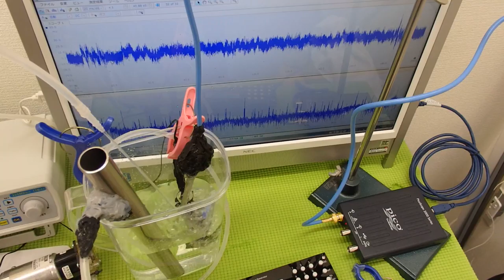表面弾性波を利用した、超音波の発振制御システム（超音波の非線形制御） ultrasonic-labo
非線形振動（発振制御、音響流、キャビテーション・・・）に含まれる

　注：
　　１）ナノレベルの乳化・分散
　　２）溶剤を利用した超音波洗浄
　　３）超音波霧化サイズの制御
　　４）化学反応制御実験
　　５）ナノレベルの触媒の攪拌・乳化・分散
　　６）均一な粒子製造への応用
　　７）金属の表面処理
　　８）メガヘルツの超音波伝搬
　　９）精密洗浄
　１０）アルミダイキャストの均一化
　１１）各種溶剤・・・の均一化
　１２）その他・・・

‹‹参考››